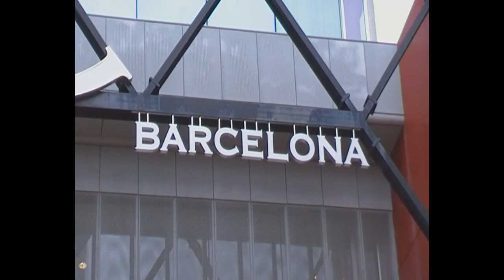Barcelona 2011 (pt2)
En vecka i Barcelona
Oliver Larsson
Erik Åkesson
Off crew